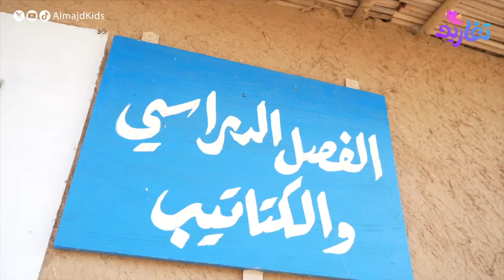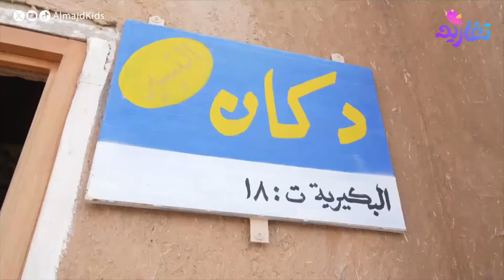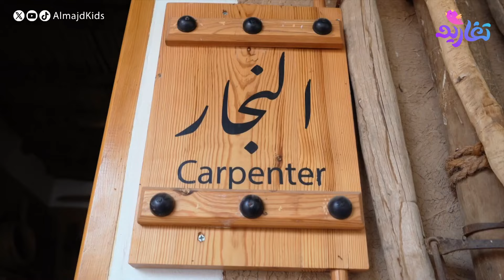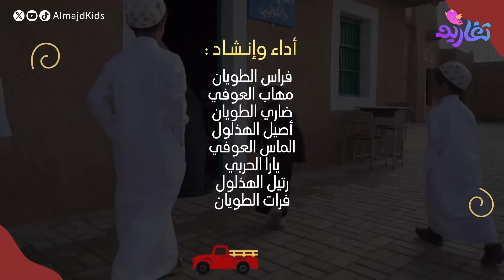كليب لفي يا سيارة 🚗 | بمناسبة يوم_التأسيس 🤎 | جديد وحصري على قناة_تغاريد 💜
كليب لفي يا سيارة

فكرة وسيناريو:
أمجاد الطويان

كلمات:
بسمة الهتاني
أمجاد الطويان

ألحان:
يوسف العثيم

أداء وإنشاد:
فراس الطويان
مهاب العوفي
ضاري الطويان
أصيل الهذلول
ألماس العوفي
يارا الحربي
رتيل الهذلول
فرات الطويان

تمثيل:
شهلاء العمران
لانا اللحيدان
لدن الزهيان
دانا العقيل
ريلام السعيد
رند السعيد
تالين الرشيدي
سلطانه الفريحي
سيدرا السحيمان
كندا المطرودي
نورة الحربي
رفال الحميد
لدن السلطان
شدن السلطان
ريمان الجاسر
نجد الطويان
فهده البازعي
محمد القيعان
أسامة الجاسر
عبدالله الطويان
عبدالعزيز الهذلول
عبدالعزيز الحربي

تصوير:
حيدر الشلبي

تصوير جوي:
عمر المحيميد

مونتاج:
عمر عزيز

شارة وشعار:
أمجاد العتيبي

إخراج:
أمجاد الطويان

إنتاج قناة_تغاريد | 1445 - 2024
أناشيد هادفة بإخراج جميل وبطابع تربوي محلي وعربي.

يوم التأسيس - قناة تغاريد -

شبكة المجد ..
13 قناة آمنة لأسرتك!